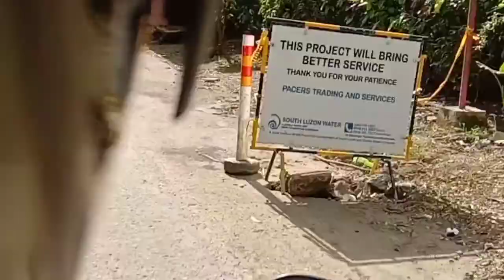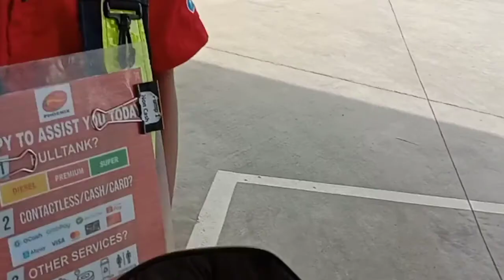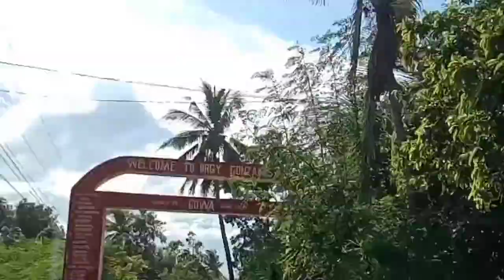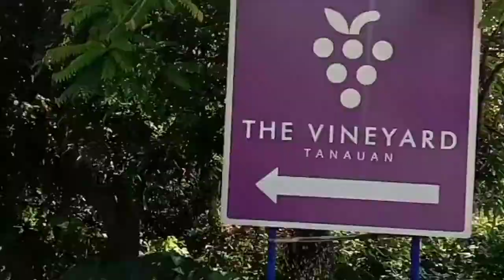Masarap Umihi 😆😆😆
Official vlog of Tropang Bahala na Gala 1,(part 2) trip to Brgy. Gonzales Tanauan city Batangas, with Official audio backing track

0:00 - 0:35 __introduction vlog
1:45 - 2:05__gasoline station vlog
2:41 - 2:49__brgy. kantutan😂
2:55 - 3:09__mountain bike
5:30 - 5:56__trip to taal volcano prank
5:58 - 7:05__hindi marunong lumangoy
7:06 - 7:22__masarap maligo
7:38 - 8:00__dance comedy (jumbo hotdog)
8:01- 8:33 __nauntog sa sanga 😂
8:33- 9:14 __paper pandesal
9:15- 9:42__akyat buko
9:43- 10:02 __vendor
11:08- 12:07 __masarap umihi
12:08- 12:15__model Ng sukâ
12:16- 12:44__unggoy
13:00 - 14:03__way lake side view
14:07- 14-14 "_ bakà